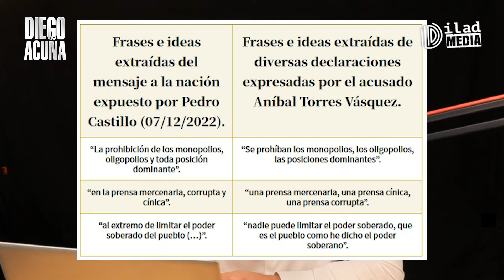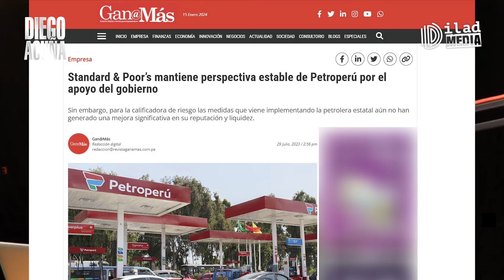🎙 Comentario editorial y entrevista a YENI VILCATOMA: ¿34 años de cárcel para Pedro Castillo?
👤 En mi primer análisis de la coyuntura y opinión, hoy comento sobre: el pedido de la Fiscalía de 34 años de prisión para Pedro Castillo, la senderista Ivonne Moreau Cabrera confesó ser amiga de Gustavo Gorriti y el nuevo rescate financiero a Petroperú.

📢 Asimismo, una entrevista con la abogada y excongresista Yeni Vilcatoma.